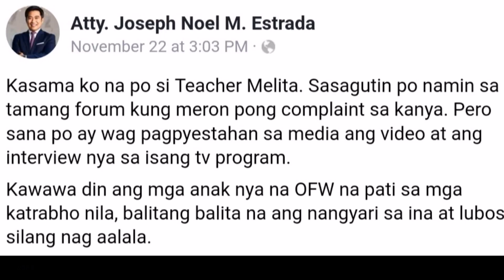STATEMENT NG ABUGADO NI TEACHER TUNGKOL SA MAGULANG AT KAY IDOL RAFFY TULFO | ANO MASASABI NYO?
Zup guys!

Narito ang statement ng abugado ni teacher ukol sa nangyaring pag papa tulfo.